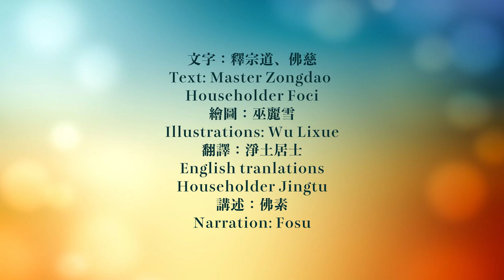The Story of Master Shandao｜The Three Patriarchs of the Pure Land School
文字：釋宗道、佛慈
Text: Master Zongdao 、Householder Foci
繪圖：巫麗雪
Illustrations: Wu Lixue
翻譯：淨土居士
English tranlations Householder Jingtu
講述：佛素
Narration: Fosu

From "The Three Patriarchs of the Pure Land School"